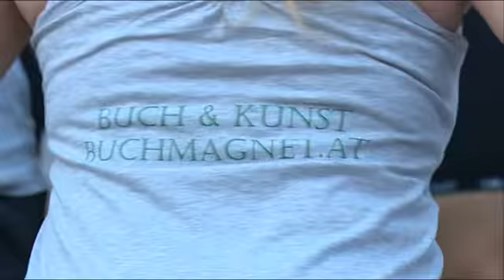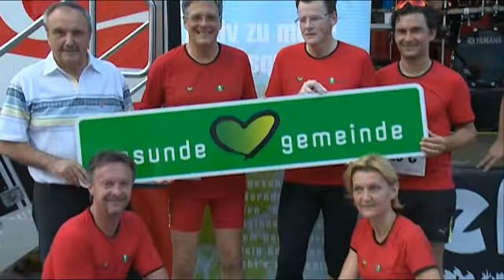Businessrun 2012 in Völkermarkt